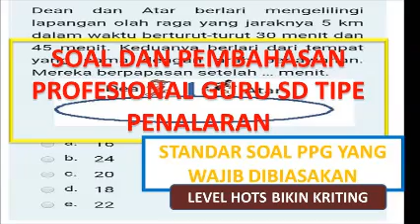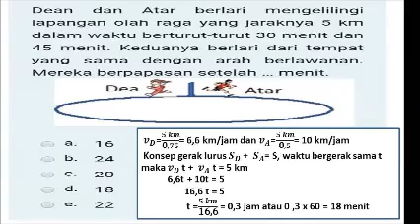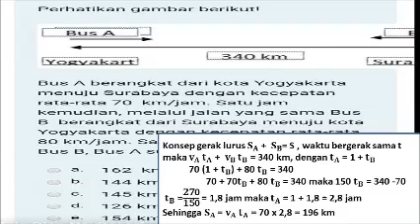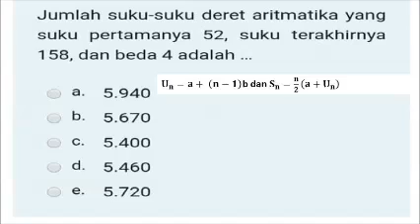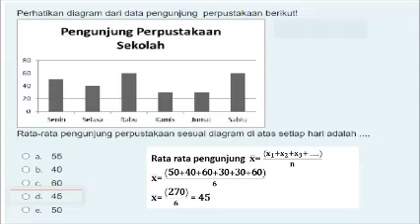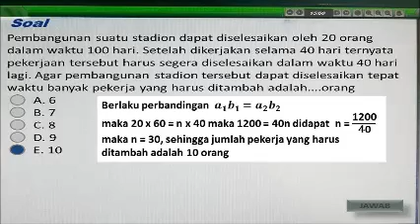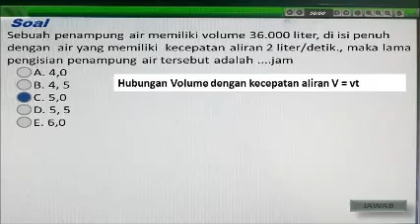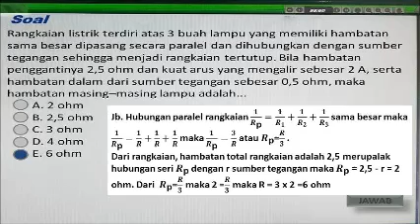SOAL DAN PEMBAHASAN PROFESIONAL GURU SD TIPE PENALARAN DARI TO SERI BELAJAR PPPK TAHUN 2021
Soal profesional dan pembahasannya untuk guru SD tipe penalaran yang sama dengan kualitas soal profesional ppg.